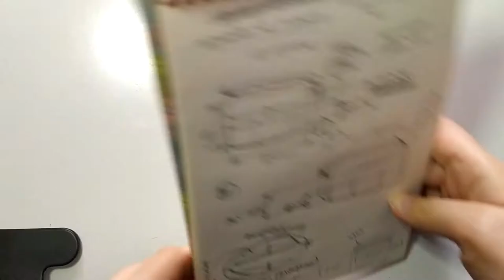DIY/ Пенал-органайзер своими руками/ Pencil case organizer with your own hands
Всем привет! Мой старый пенал не смог вместить такое количество цветных карандашей. Он просто не выдержал. И тогда мне пришла идея  шить большой пенал 2 в 1: и пенал, и органайзер.

Размеры деталей:
основа: 25х17 см; молния + дно: примерно 80,5 см (лучше отрезать дно с запасом), полоски на молнию шириной 5 см, дно шириной 9 см; внутренний карман: 27х20 см; сторона 1: карман 1: 10,5х33 см, карман 2: 13,5х30 см; сторона 2: карман 1: 10,5х30 см, карман 2: 13,5х26 см.
Поправки к пошиву:
Внутренние карманы можно сделать и из одного слоя ткани. Тогда прямоугольник для кармана будет размером 27х10 см + прибавка на подворот сверху. Длина кольца с молнией в видео указала не верно (забыла измерить свой итог). Мне пришлось делать вставку на самом дне. Поэтому лучше деталь сделать с запасом. Лишнее можно отрезать. Карманы для ручек: Можно сделать и 3 кармана для ручек. Тогда лучше взять длину детали примерно 35-36 см. Последовательность пришивания этих карманов дошла до меня только потом. В такой последовательности 2 больших прострочить легче: сшить детали карманов – сделать карманы для ручек – пришить детали к основе – прострочить по середине большие карманы – сшить другой край карманов (для удобства) – прострочить 2 маленьких кармана – пристрочить к основе. Карман на липучке: Шов от липучки можно спрятать. Нужно пришивать ее к одной половине детали, а не сразу к двум. Края всех внешних карманов нужно прострочить. Это не даст в дальнейшем карманам расслаиваться и терять форму. Я же про это вспомнила, когда уже все карманы были пришиты.